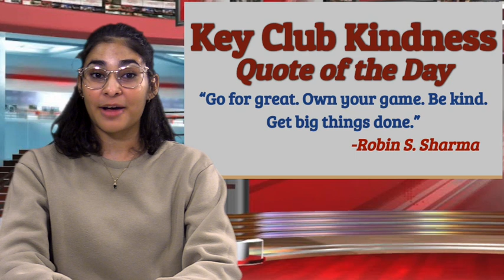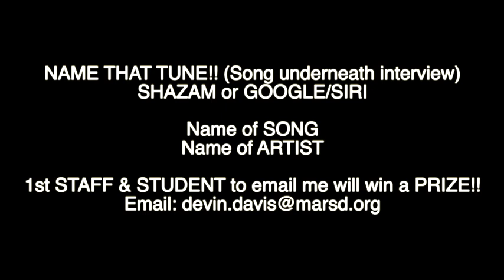The Spork (Wednesday 4/19/23)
(*Featuring "Wise Words Wednesday" hosted by Devin Davis; with guest Mr. Milan)